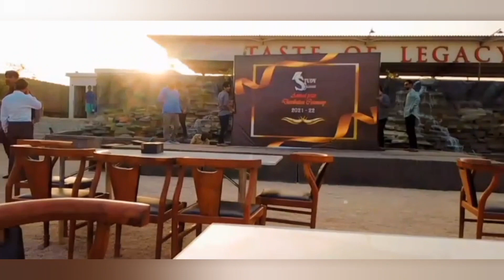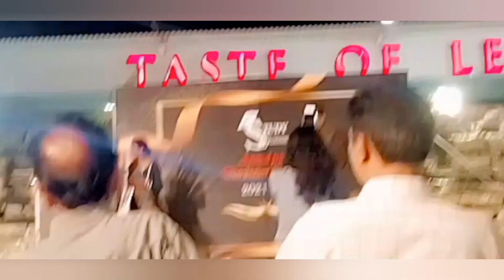Farewell party vlog 🎉